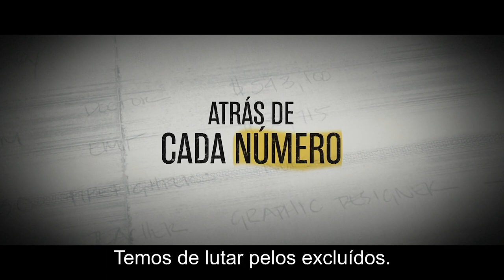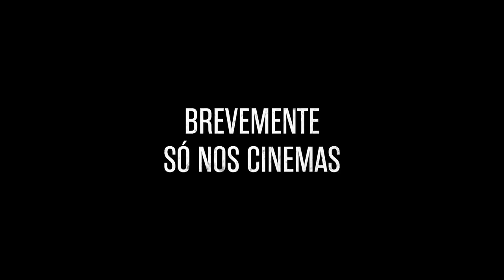VALOR DA VIDA - Trailer Oficial UCI Cinemas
Após os ataques de 2001 ao World Trade Center e ao Pentágono, o Congresso Norte-Americano nomeia o advogado Kenneth Feinberg (Michael Keaton) para liderar o Fundo de Compensação às Vítimas do 11 de Setembro. Incumbidos de distribuírem os recursos financeiros pelos familiares das vítimas da tragédia, Feinberg e a sua colega Camille Biros (Amy Ryan) enfrentam a impossível tarefa de calcular o justo valor a conceder por cada vida perdida.

Quando Feinberg se cruza com Charles Wolf (Stanley Tucci), um organizador comunitário que lamenta a morte da sua esposa, o seu cinismo inicial transforma-se em compaixão, quando ele começa a compreender os verdadeiros custos humanos da tragédia.